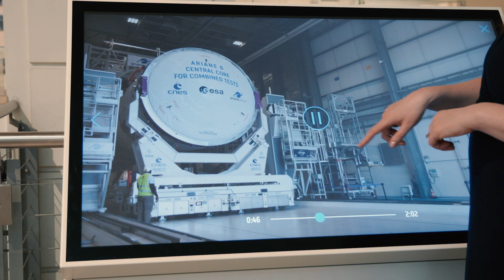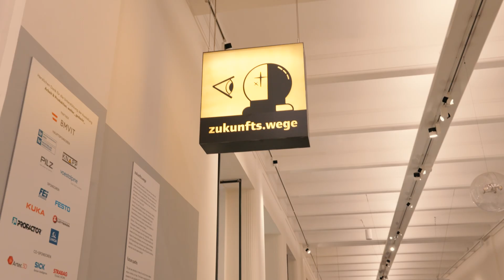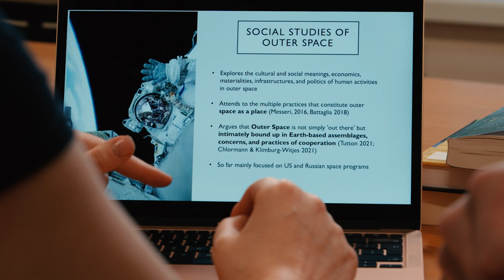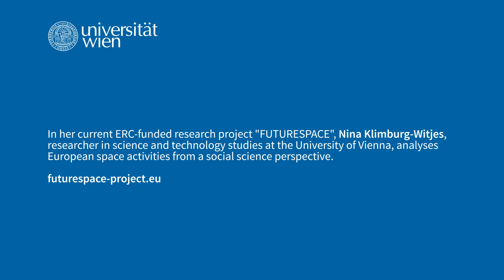Europe and the Future of Outer Space Exploration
🚀 Join Nina Klimburg-Witjes, Assistant Professor at the Department for Science and Technology Studies, as she delves into the future of outer space exploration and European integration. In this video, she introduces her ERC-funded Research project "Future Space," which examines the relationship between European integration and the continent's aspirations in outer space.

00:00 Future in outer space
00:43 Intro
00:51 Space in our daily live
01:13 Global space race
01:44 Environmental pollution & space junk
02:10 European rocket Ariane
02:38 Advice to young scientists
03:05 Outro

🌌 Outer space is not merely a distant concept; it plays a vital role in our daily lives, from navigation to communication and climate change monitoring. As nations and companies around the world race to stake their claim in space, it's crucial to understand the various visions and agendas driving this pursuit.

🌍 Through her ERC-funded Research project "Future Space,"  Nina Klimburg-Witjes aims to unravel the complexities of space exploration, addressing pressing issues such as space junk pollution and the equitable access to space for all. Her focus on the European rocket Ariane, a product of 13 European countries collaborating in the world's only multinational space program, offers unique insights into the dynamics of European integration and its implications for the future of space exploration.

🌟 To aspiring researchers, especially women in academia, Nina Klimburg-Witjes offers this advice: Your ideas matter, and your voice deserves to be heard. Embrace curiosity and excitement, but also have a clear plan for your career path. Trust in your abilities and strive to make meaningful contributions to your field.